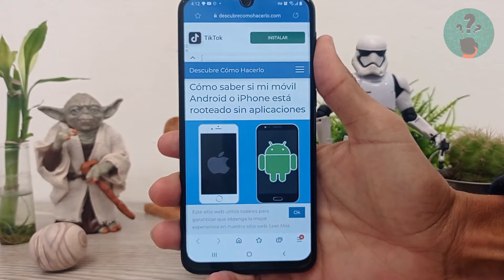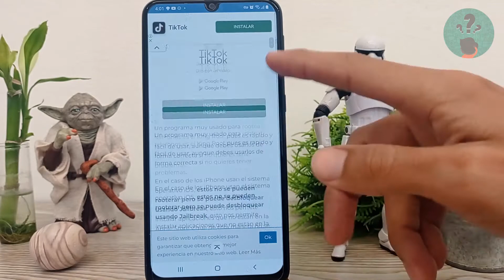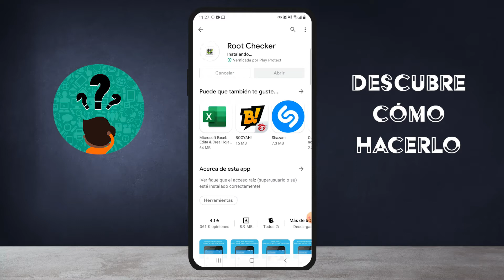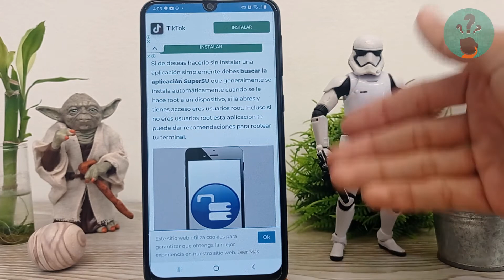Cómo Saber si mi Móvil Android o iPhone está Rooteado sin Aplicaciones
En este video descubre Cómo Saber si tu Móvil Android o iPhone está Rooteado sin Aplicaciones. En el Canal Descubre Cómo Hacerlo encontrarás el mejor contenido. ¡No te lo puedes perder!